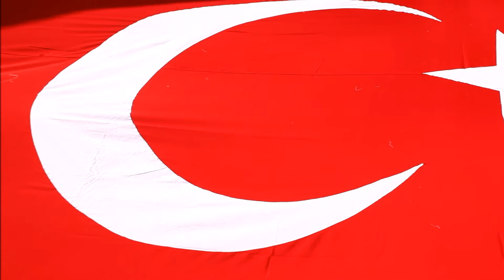Mavi Bereliler Çanakkale Ziyareti ve Komando Andı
Mavi Berelilerin Çanakkale Tarihi Alan Ziyareti ve İstiklal Marşı Sonrası Komando Andı